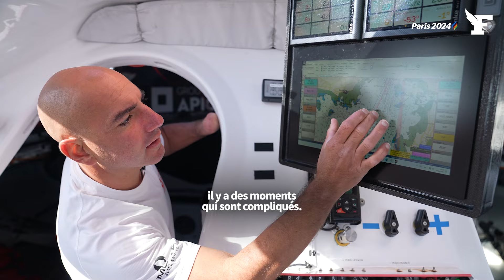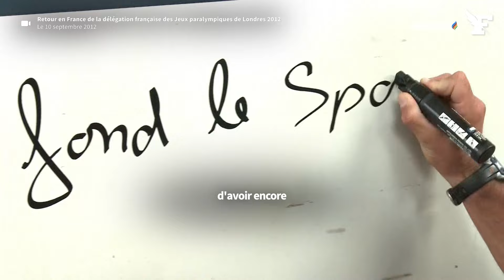Paris 2024: rencontre avec Damien Seguin, skipper, double médaillé d'or paralympique en 2004 et 2016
Le skipper français, double médaillé d'or paralympique en 2004 et 2016, revient sur ses souvenirs olympiques et sur sa carrière. Ambassadeur des Jeux de Paris 2024, il espère que leur héritage sera durable.